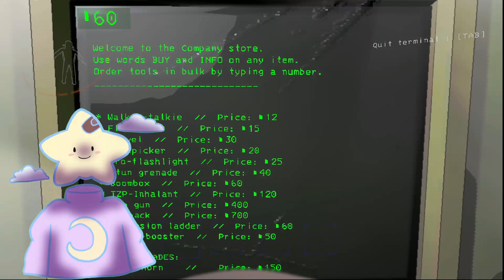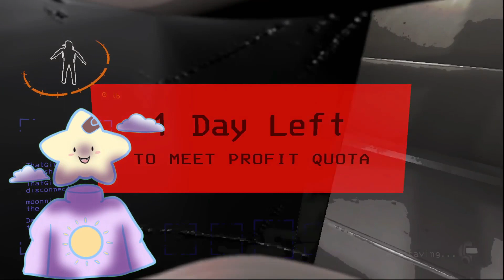THE SLIME IS A MENACE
play the game for yourself: N/A

tags(ignore)